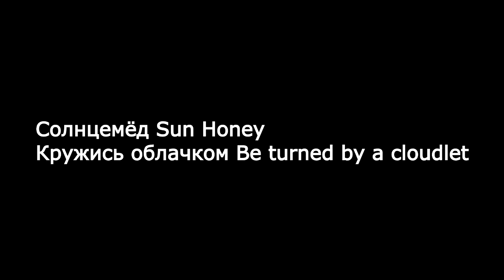Солнцемёд Sun Honey Кружись облачком Be turned by a cloudlet